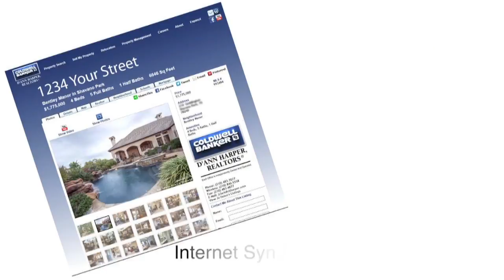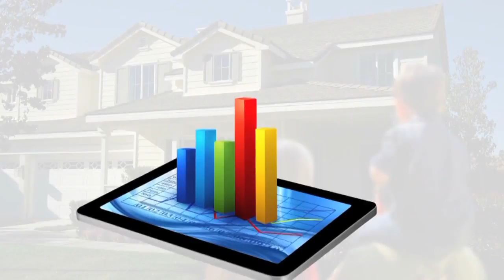Susan Petereit REALTOR® Coldwell D'Ann Harper REALTORS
About Me
Coldwell Banker D’Ann Harper, Realtors® is a people-oriented company, operating a quality real estate business, dedicated to meeting the needs and expectations of three groups. These are our commitments:

To Our Customers and Clients: Whether buying, selling or leasing, we will provide for you the finest quality real estate services at a fair value, and do it efficiently and enthusiastically.

To Our Sales Agents and Employees: We will strive to achieve a work environment that builds self-esteem, a sense of belonging, pride and teamwork.

To Our Community: We will be responsible corporate citizens by actively supporting local community development efforts. We will maintain facilities which enhance the neighborhood we serve.

Summary
My Powerhouse Marketing Program means more buyers will see your home!
View our Sunday Showcase of Homes on WOAI 4 at 10:30 am
Let me market your home in our full color magazine -- Coldwell Banker Real Estate Guide
Our PowerHouse Mobile Program delivers instantaneous information via text message about your home to potential buyer
Internet exposure with many different real estate websites